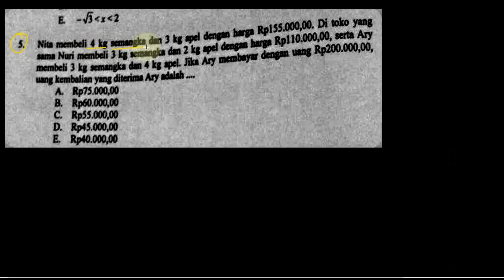program linear , un sma matematika 2016 pembahasan 05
program linear